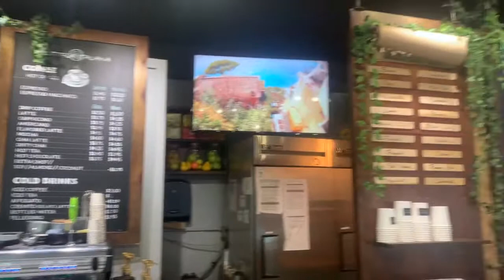San Diego 2020